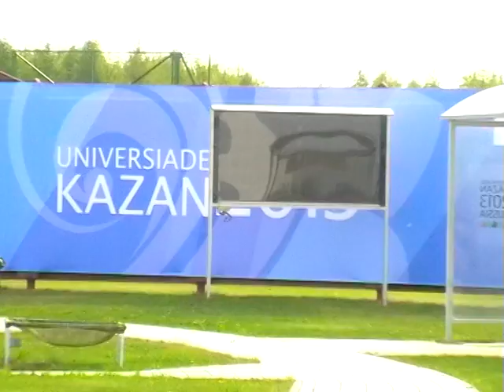มหาวิทยาลัย2013 แชมป์ประเทศไทย Universiade2013. Thailand the first.